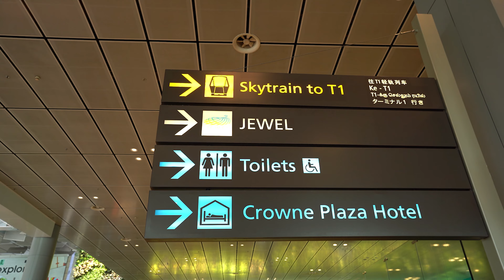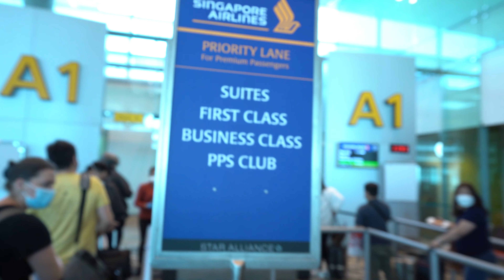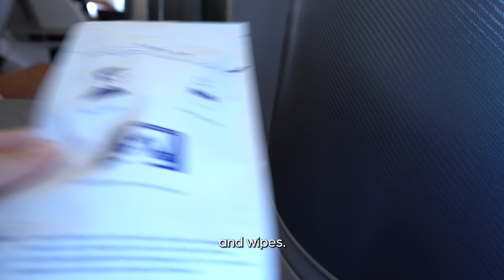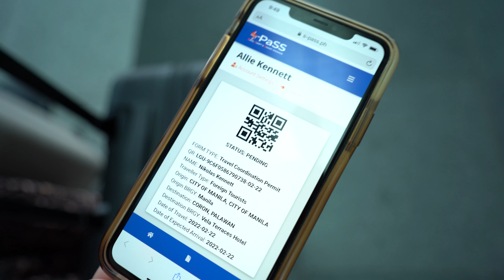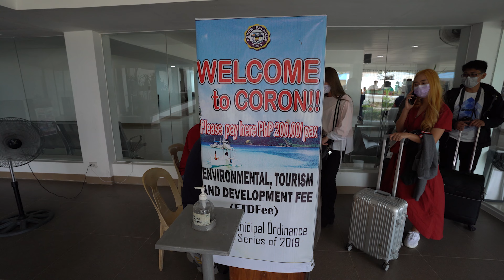Singapore to Philippines Travel Day | BUSINESS CLASS in 2022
In this Travel Day Vlog, we fly Singapore Airlines Business Class from Singapore to Manila. We saw the Rain Vortex in the Singapore Changi Airport, and spent ample time in the SilverKris Lounge. We stayed at the Grand Hyatt in Manila and then traveled from Manila to Coron.

*This was filmed in February of 2022

We're Nik and Allie, a U.S. based couple with a love of travel and adventure on a 6-month sabbatical through Europe and Asia.

Our Camera Gear:

ELECTRONICS

Sony A7iii

DJI Mavic Air 2S Fly More

GoPro Hero9

GoPro Floating Handle

GoPro Jaws Attachement

Sony 18-105mm f4 Crop Lens

Rode VideoMicPro+

Rode VideoMicPro DeadCat

Sony Shotgun Mic

Sandisk solid state drive

PolarPro Variable ND Filter

Drone Case

Joby GorillaPod